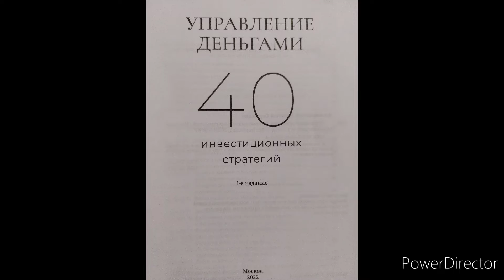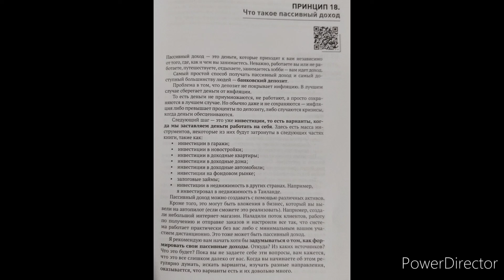Н.Мрочковский "Управление деньгами" Принцип 18